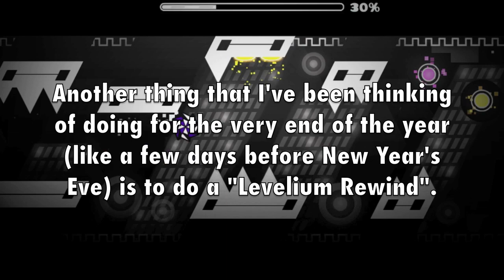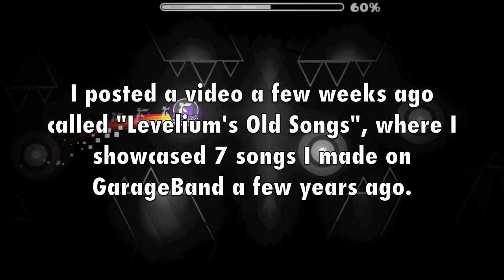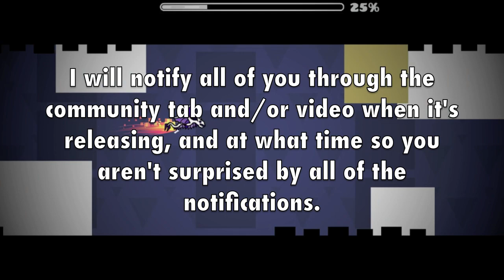Announcements - End of the Year Update 2019 | Levelium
I wanted to make this video to update all of you on what's going to be happening with the channel over the rest of 2019. I hope you enjoy!